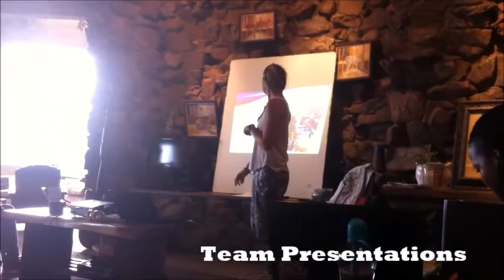ICS South Africa Mid-term review